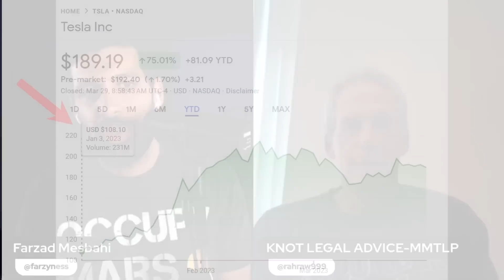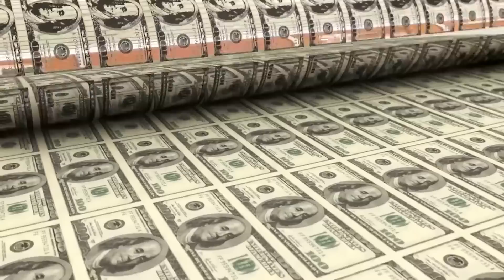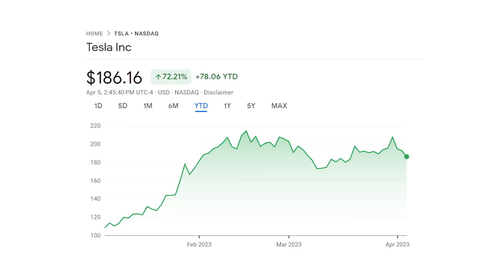Does Tesla's Valuation Make Sense?